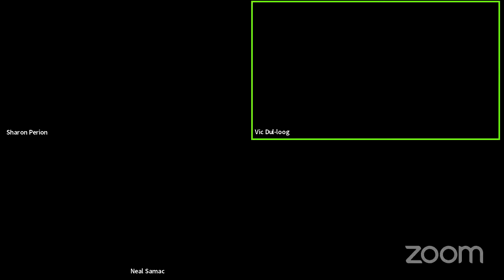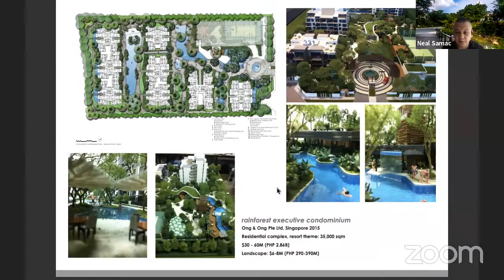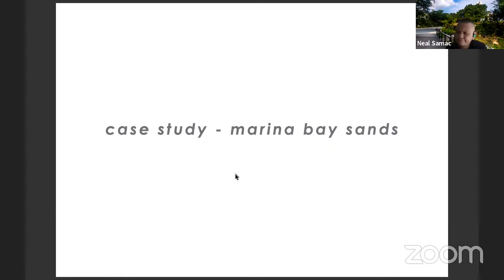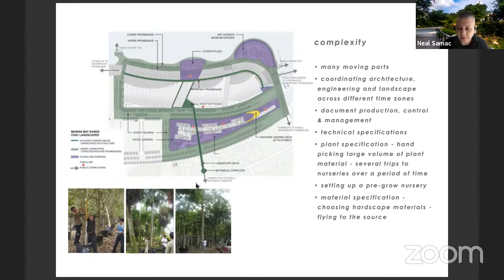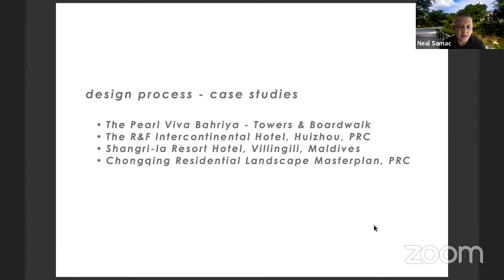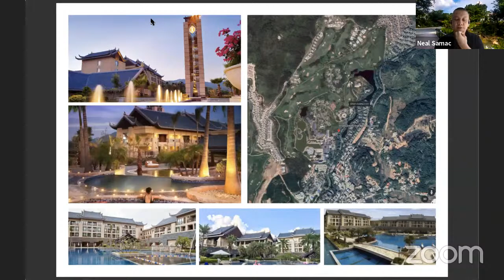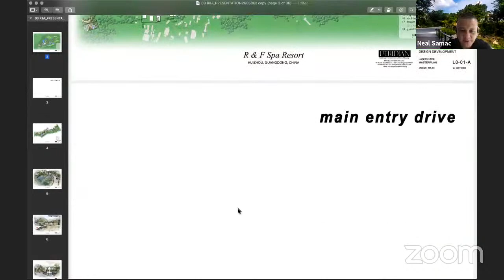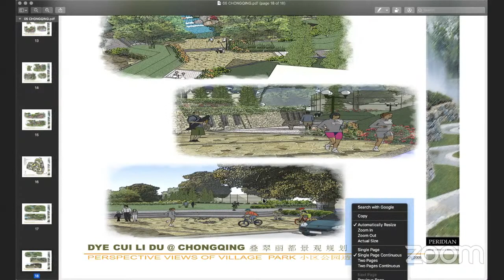Large Scale Development and Land Manipulation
Webinar on Large Scale Development and Land Manipulation
with Landscape Architect Neal Samac, Managing Director of Land Design One